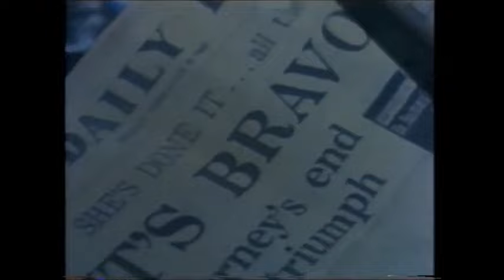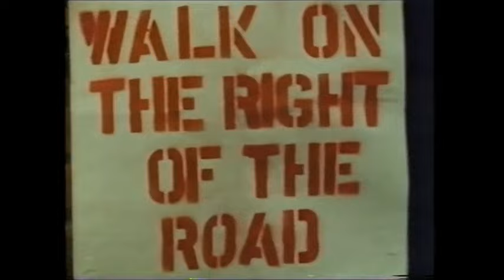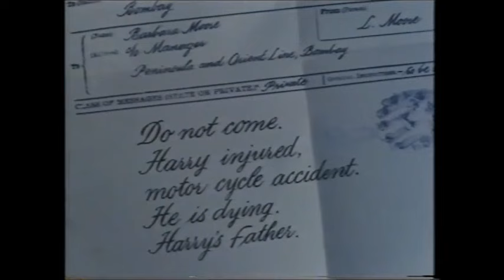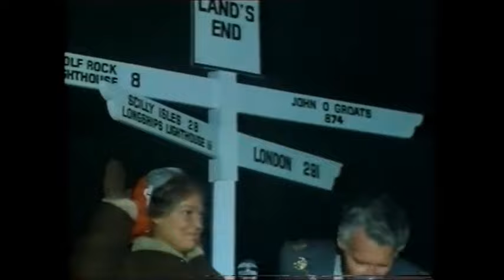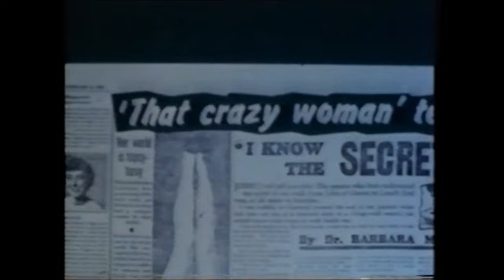PLAY FOR TODAY -- That Crazy Woman ( 10th Season )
starring Zena Walker